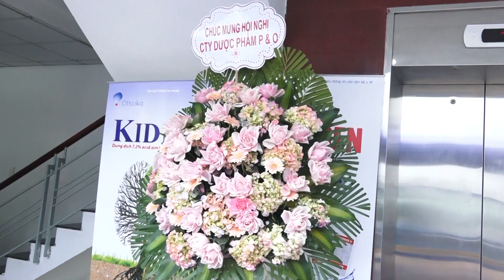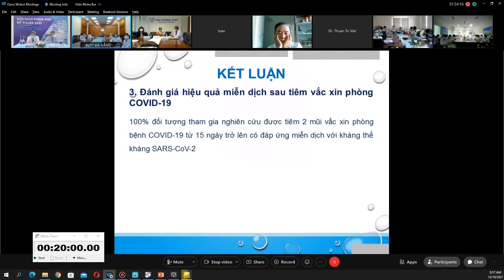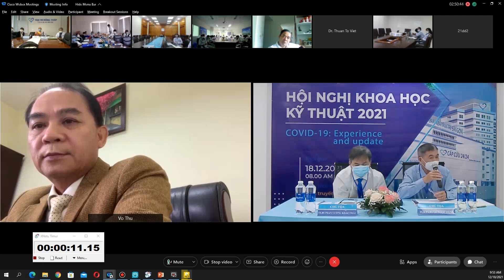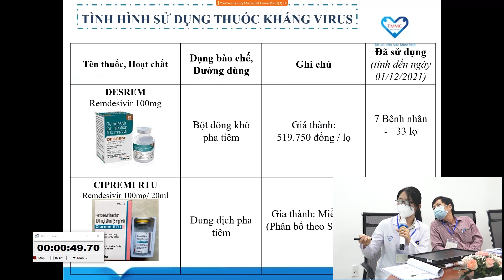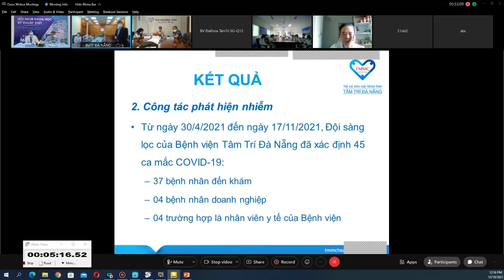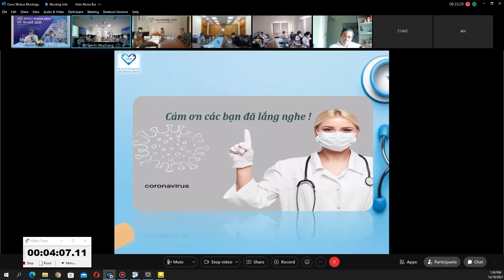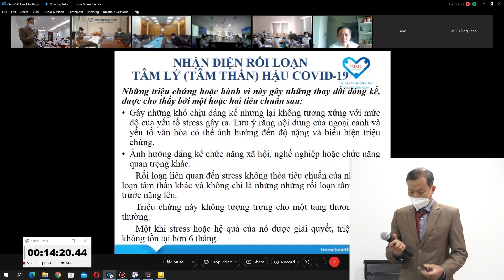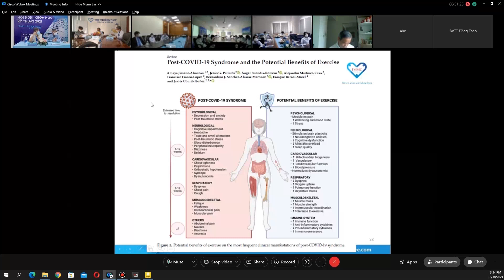HỘI NGHỊ TRỰC TUYẾN KHOA HỌC KỸ THUẬT 2021 VỚI CHỦ ĐỀ COVID-19